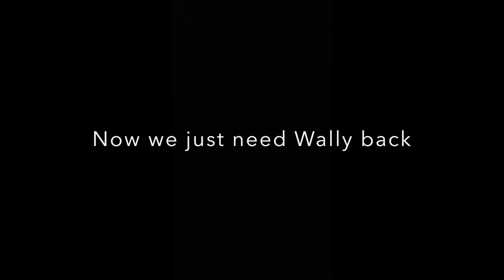Sue Smith is back Yankee Wally Jack Malon